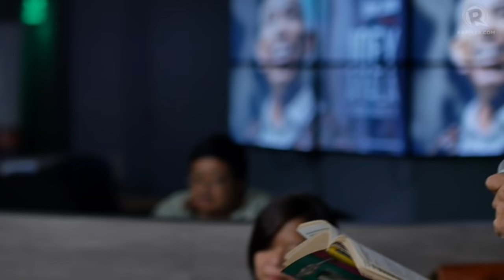‘Walang Hanggang Paalam’ – Joey Ayala at Ang Bagong Lumad feat. Dong Abay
More videos on Rappler Follow Rappler for the latest news in the Philippines and across the globe. Joey Ayala at Ang Bagong Lumad with Dong Abay perform "Walang Hanggang Paalam," written by Joey in 1983. Joey describes the song as an "all-purpose senti song," often requested by audiences at his gigs. Follow Rappler for the latest news in the Philippines and around the world.